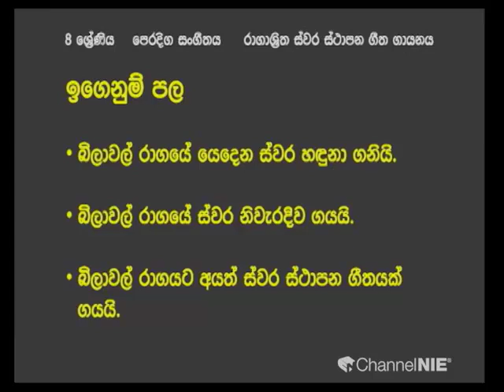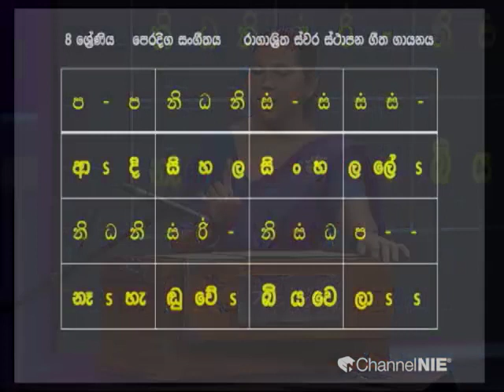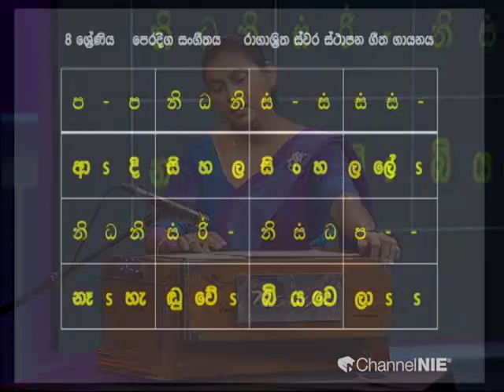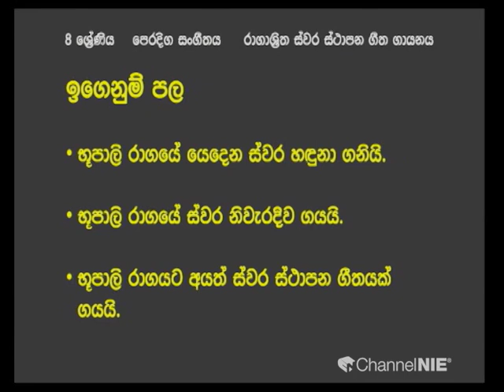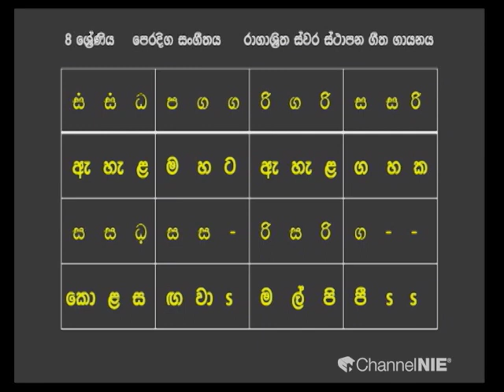බිලාවල් රාගාශ්‍රිත ස්වර ස්ථාපන ගීත ගායනය - 08 ශ්‍රේණිය (පෙරදිග සංගීතය)